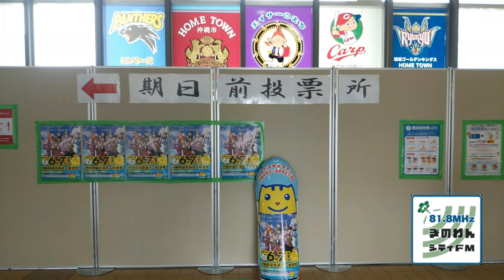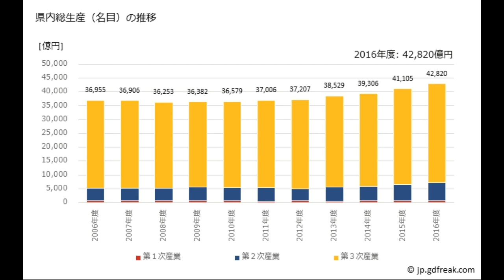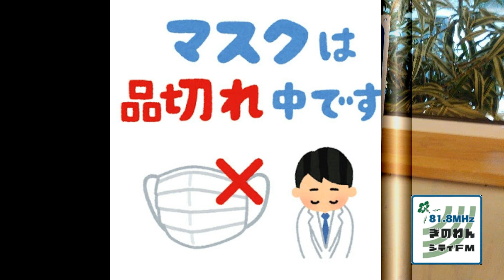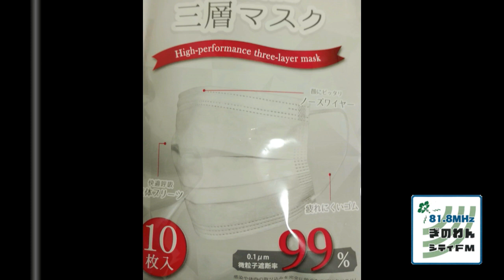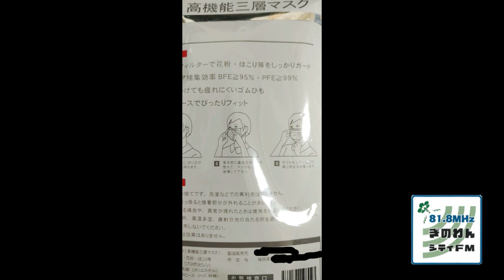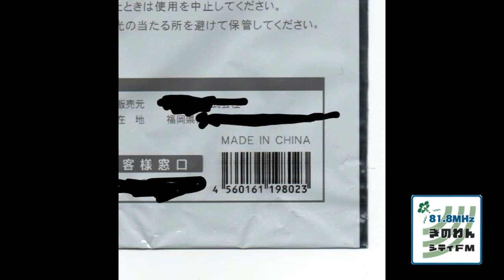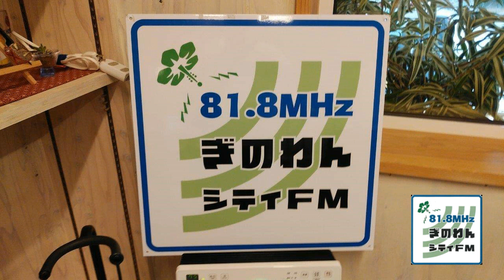水曜ちゅらちゅら作戦 2020年06月10日放送分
2020年06月10日(水)20時30分放送の 水曜ちゅらちゅら作戦 です。

沖縄県宜野湾市にあるコミュニティーFM局「ぎのわんシティFM」にて放送中。MCはコギーさんです。本日の放送のテーマは「沖縄県はこれ以上製造業をおろそかにするな！」についてのお話でした。どうぞお聞きください。

youtube水曜ちゅらちゅら作戦のバックナンバーリストはこちらです。

水曜ちゅらちゅら作戦のFacebookページです。